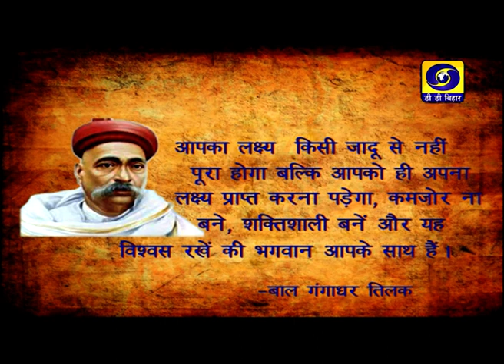Bihar Bihan, Pradeep Kumar Moitra & Producer- M.Prabhakar